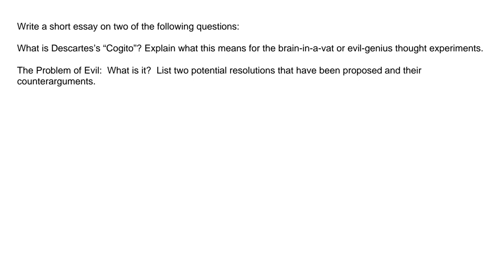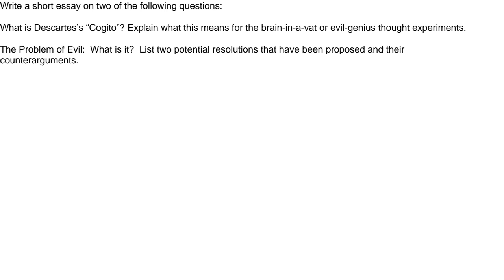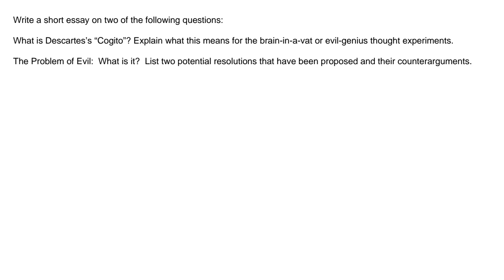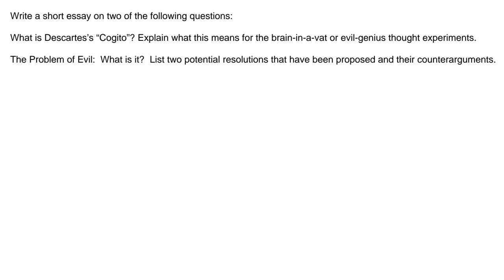Exam 2 Review Introduction to Philosophy SP 2024